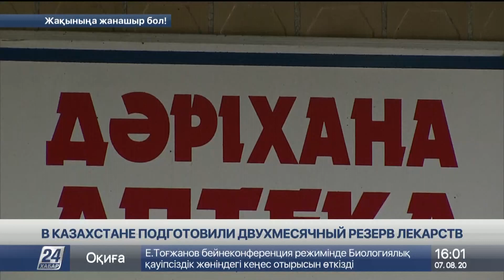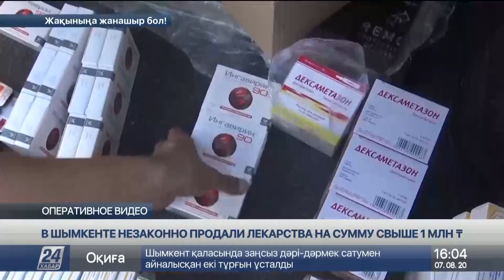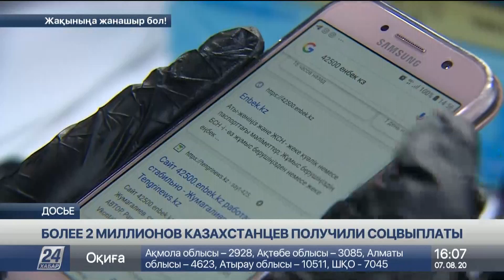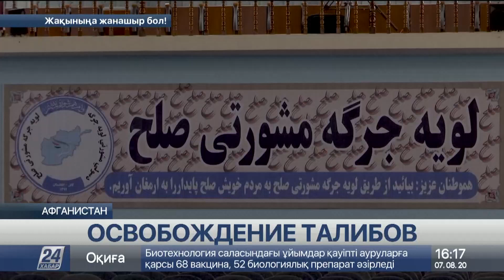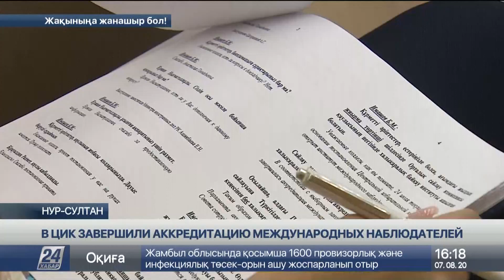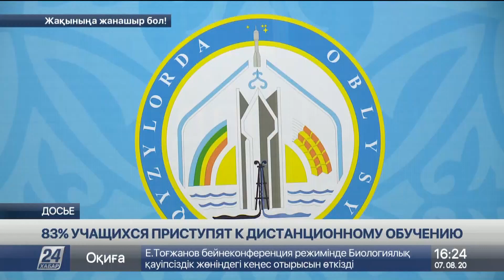Выпуск новостей 16:00 от 07.08.2020